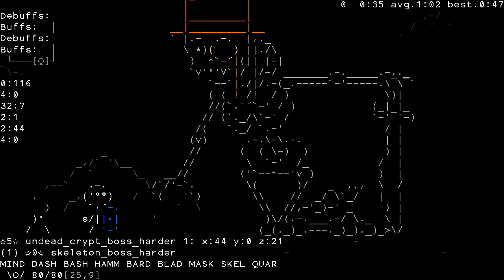Stone Story RPG - Haunted Halls *5 - 0:46